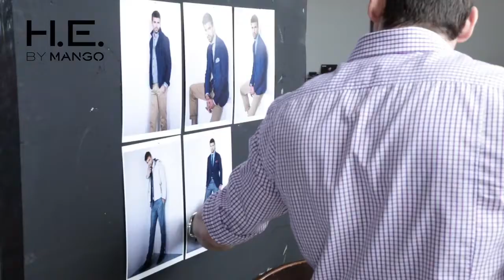Gerard Piqué for H E by MANGO F W 12 THE MAKING OF